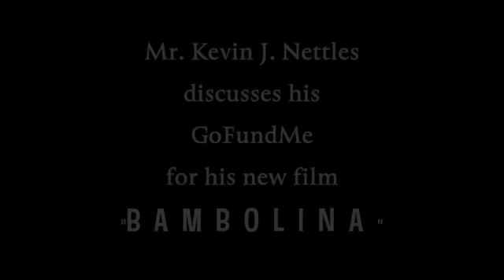GoFundMe video SD 480p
If you wish to donate to Kevin J Nettles' next film, please visit the link below and make a donation.  Depending on donation amount, you will receive various gifts and special credits.

His last film has been playing in the Film Festival circuit, and recently won the Audience Award for Best Narrative Short at QFest St. Louis.

His new film, Bambolina, is a character study wrapped in a suspense thriller.

Please help him get his film made, and your name will be seen on countless movie screens across the country, and believe me, seeing your name on the big screen is one of the best feelings in the world.

SELTON ENTERTAINMENT